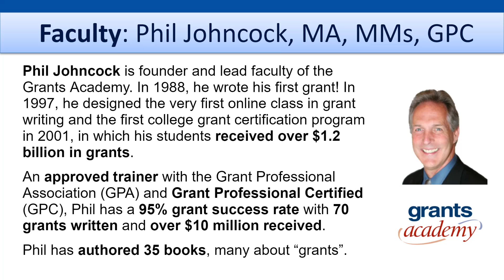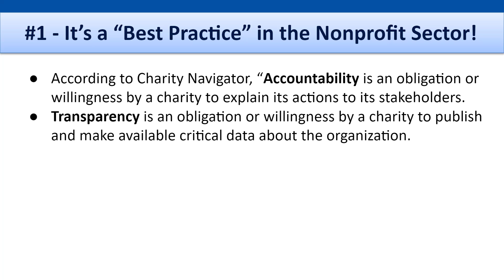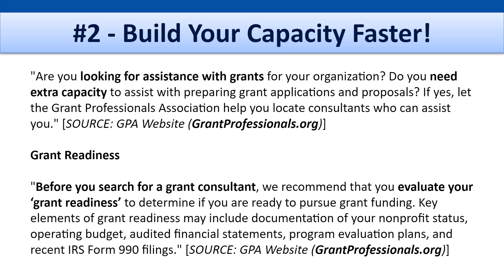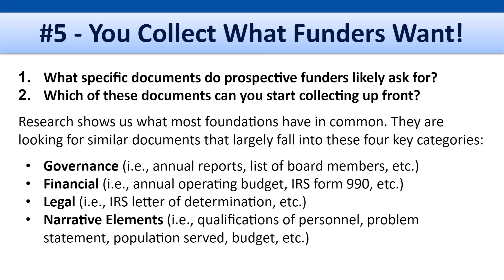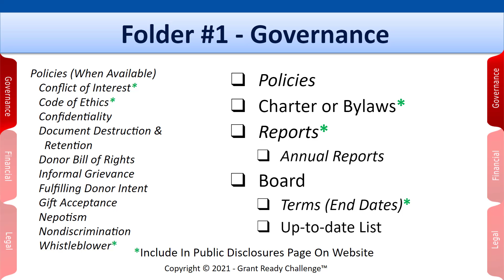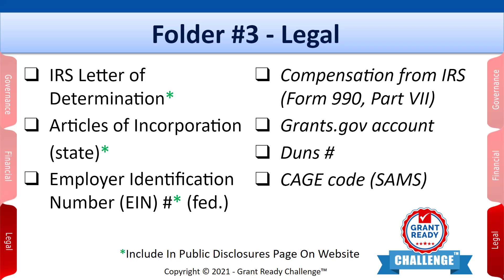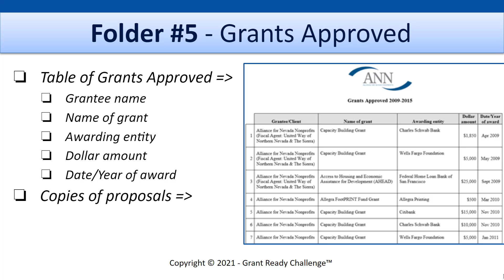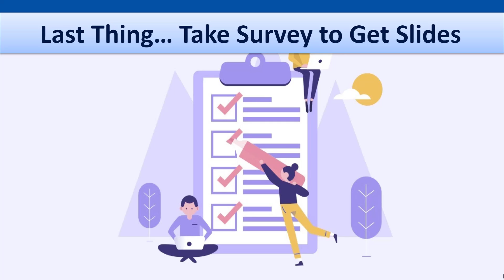GRANT READY Challenge™ for U.S. Nonprofits - FREE Video Class With Prizes (40 Minutes)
From the Creator of the Win More Grants MasterClass (with certification), Phil Johncock, MA, MMs, GPC, comes a revolutionary Video Class for leaders working with US nonprofits!

In this FREE 40-minute video class, U.S. nonprofit leaders will:
**Learn how to create a shared system in the cloud to access in real-time your docs
**Learn the most important docs for governance, financial, legal, narratives, etc.
**Leave with access to checklists and policy templates
**Be eligible to receive some valuable prizes such as a Grant Readiness 3-ring binder!
**More importantly, be ready to win more grants for your nonprofit!

WHAT Is The GRANT READY Challenge™?
**The GRANT READY Challenge™ is a non-competitive contest for US nonprofits with a deadline, in which everyone wins…
   --You win!
   --Your nonprofit wins!
   --Funders win!
   --The clients you serve win!

Being GRANT READY means…
**You’ve taken the appropriate steps to access your nonprofit's capacity for grant seeking.
**You’re able to respond more quickly to funding opportunities.
**You're able to put together grant proposals more quickly and accurately.

Why Be GRANT READY?

**According to the Grant Professionals Association (GPA), "Before you search for a grant consultant, we recommend that you evaluate your 'grant readiness' to determine if you are ready to pursue grant funding. Key elements of grant readiness may include documentation of your nonprofit status, operating budget, audited financial statements, program evaluation plans, and recent IRS Form 990 filings. Some grant consultants will offer a grant readiness assessment as a part of their services for a fee."

**This video class addresses Grant Professional Certification (GPC) Exam Competency 2 of the Grant Professionals Certification Institute (GPCI): "Knowledge of organizational development as it pertains to grant seeking." This video class addresses four sub-competencies for GPCI Competency 2:
   --Identify methods for coordinating organizations’ grants development with various available funding streams
   --Assess organizations’ capacity for grant seeking
   --Assess organizations’ readiness to obtain funding for and implement specific projects
   --Identify methods for assisting organizations to implement practices that advance grant readiness

FACULTY
**Your FREE video course is taught by Phil Johncock, lead faculty for the Grants Academy, with 34+ years experience. Phil is Grant Professional Certified (GPC).

SLIDES/CHECKLISTS
**To download your slides/checklists from the video class, click the link below & click the "Take the Survey" button:

SAMPLE POLICY TEMPLATES
**To access sample policies templates for your nonprofit, click the link below & click the "Access Policy Templates" button:

INDEX OF VIDEO CLASS

Introduction :12
Faculty :30
What is the Grant Ready Challenge™? 1:24
Deadline 2:11
Action Steps 2:45
Prizes 3:21
My Story (Phil’s Amazing Discovery) 4:17
Why is it important to be GRANT READY? 6:19
  --Reason #1 6:26
  --Reason #2 11:09
  --Reason #3 12:11
  --Reason #4 12:39
  --Reason #5 16:31
  --Reason #6 17:31
Challenge steps 18:41
  --Step 1 18:49
  --Step 2 19:37
Folders 20:05
  --Folder #1 - Governance 20:05
  --Folder #2 - Financial 23:23
  --Folder #3 - Legal 26:27
  --Folder #4 - Narratives 31:26
     --What funders want in narratives 29:08
  --Folder #5 - Grants approved 32:54
  --Folder #6 - Funder prospects 33:35
  --Folder #7 (Bonus) - Guidestar.org seals 35:59
  --Folder #8 (Bonus) - Public disclosures 37:57
Reminders (Challenge) 38:55

LINKS